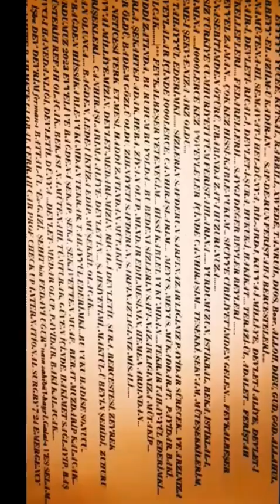Yunanistan Türkiye'ye Sen Kimsin Oğlum - İster Kralını İster Allah'ını Çağır Adalar Benim Vermicem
İçişleri bakanlığı,
İçişleri Bakanı Süleyman Soylu,
Yunanistan Türkiye Savaşı, Yunanistan Türkiye Gerilimi, Recep Tayyip Erdoğan Canlı Yayın,
Ali Erbaş Firar Etti,
Türkiye Akdeniz Tatbikatı,
Sondakika Yunanistan,
Yunanistan Sınırında çatışma,
Kuduz Aşısı,
Yunanistana Kuduz Aşısı Dr. Recep Tayyip Erdoğandan.
🦁-By.Başpatron-🤝